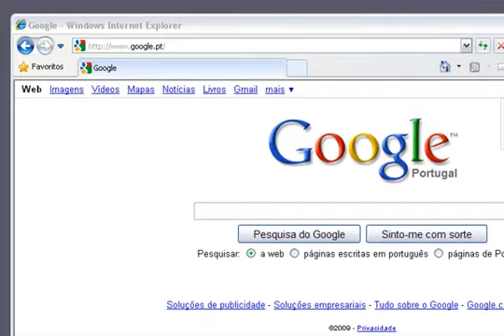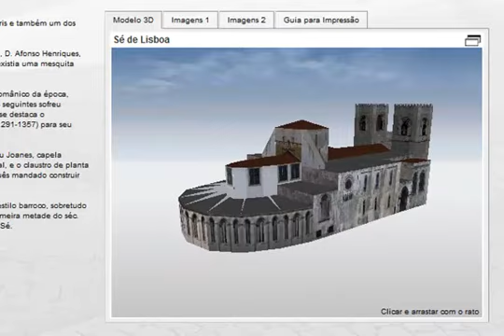A plataforma Sightseeing Web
Paisagem interactiva na web com edifícios em 3D, para os sectores do Turismo, Património Cultural e Imobiliário.